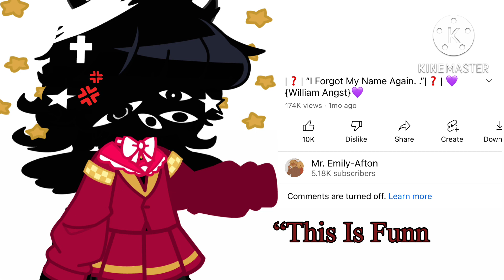WHERE’S MY FUNNY HA HA FUNNY TIME COMMENTS YOUTUBE!1!1!!!11